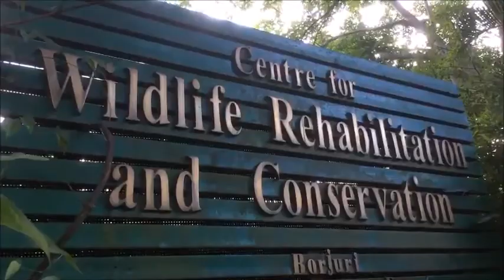Kaziranga's rhinoceros video goes viral